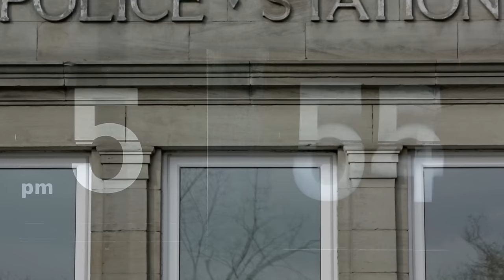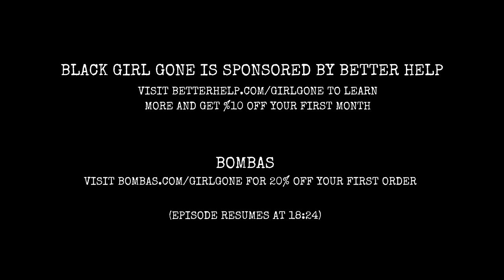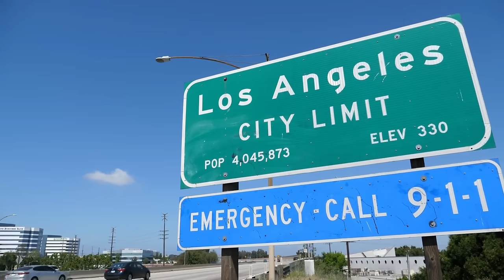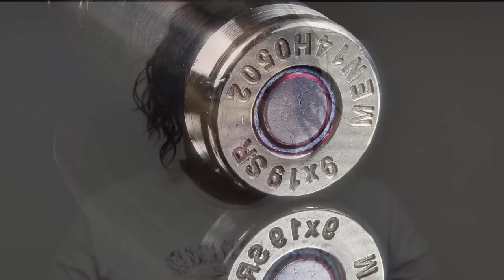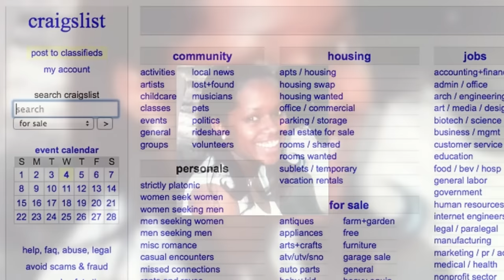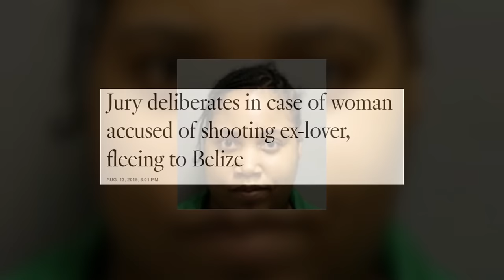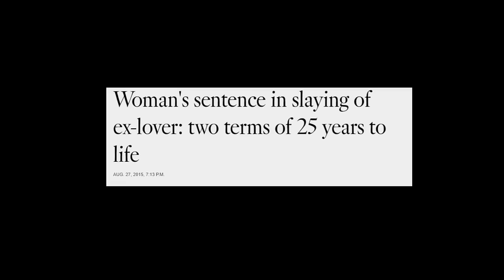The Murder Of LaNell Barsock | Black Girl Gone A True Crime Podcast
On June 16, 2010, 29 year old Lanell Barsock was murdered  inside her Palmdale, CA home. Her live in boyfriend quickly became the prime suspect. But when detectives took a closer look, they found out the truth and it was shocking.

Black Girl Gone: A True Crime Podcast Episode 86

Visit BetterHelp.com/GirlGone to learn more and for %10 off you first month

Bombas